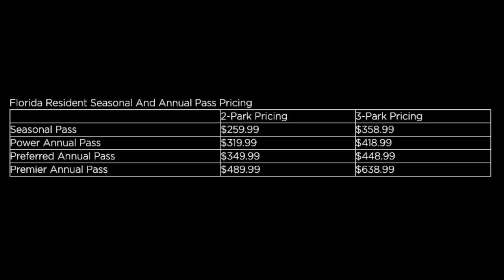Universal Orlando Volcano Bay Annual Pass Holder Pricing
Watch as I try to make sense of Volcano Bay's APH pricing